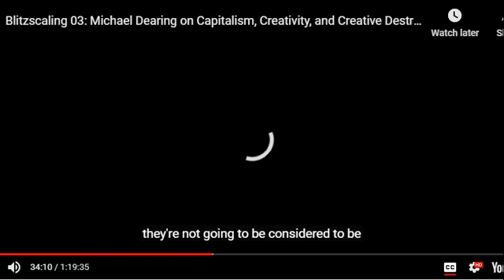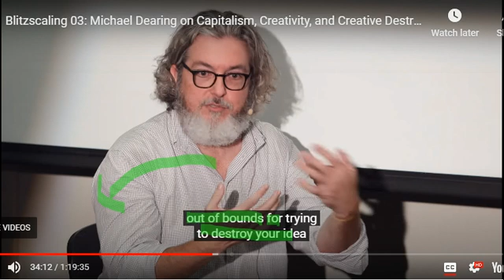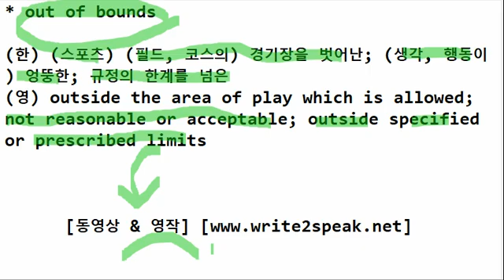(W2S) (YE-012) out of bounds = (필드, 코스의) 경기장을 벗어난; (생각, 행동이) 엉뚱한; 규정의 한계를 넘은